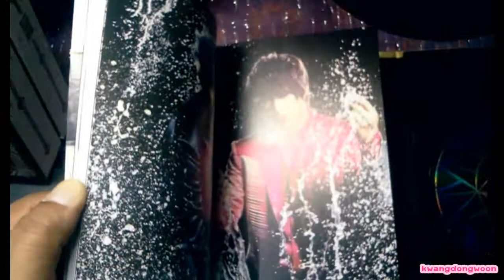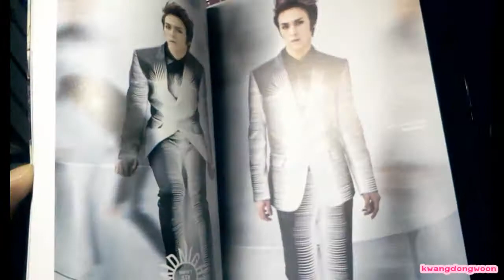[CD REVIEW] Beast - 5th Mini Album 'Midnight Sun' (Gold ver)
Black & Gold Version .. The 2 versions differ only outside

BEAST - 5th Mini Album "Midnight Sun" (Gold  Ver.)

1. Midnight
2. 아름다운 밤이야
3. 내가 아니야
4. 니가 보고 싶어지면
5. 니가 쉬는 날
6. Dream Girl